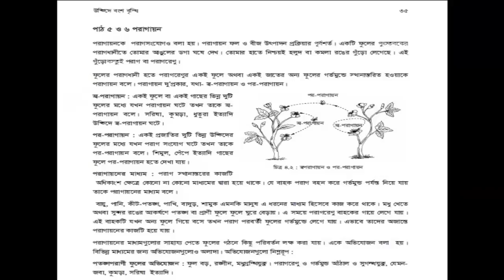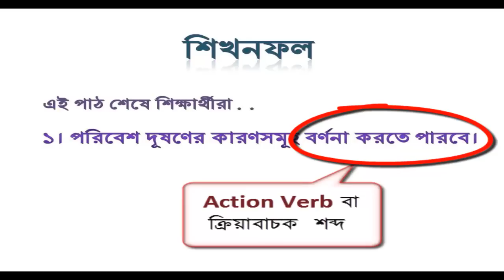MMCD1 2 1 শিখনফল লেখার কৌশল video